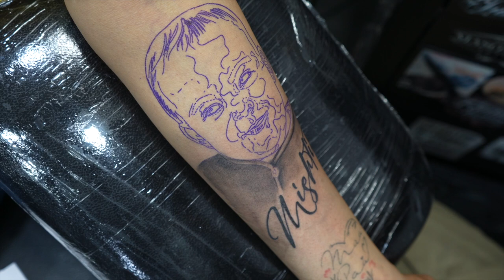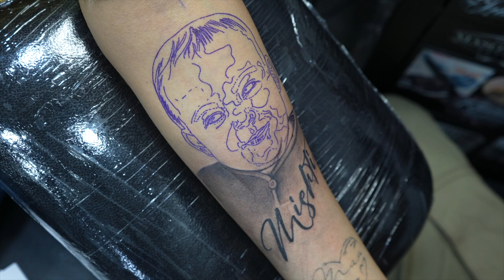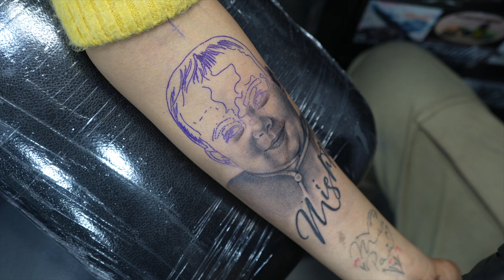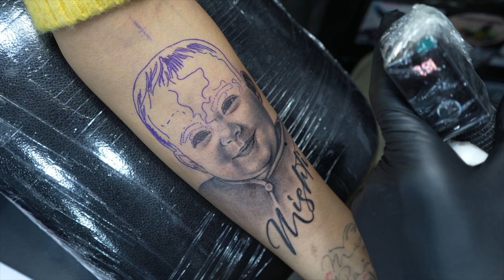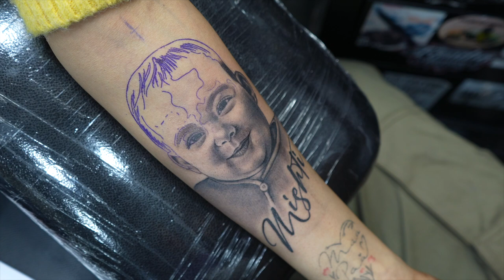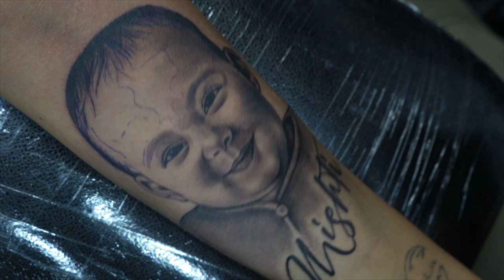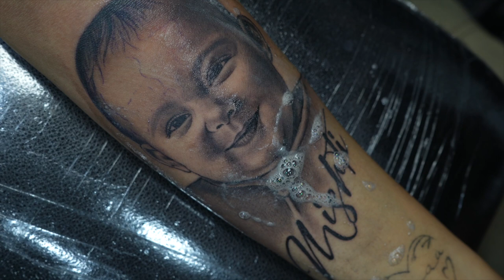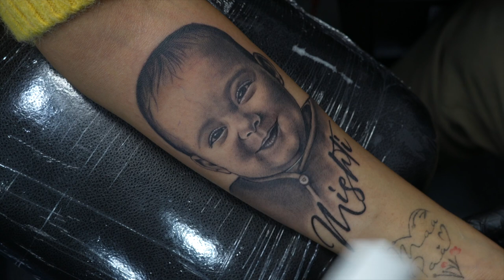Baby Portrait Tattoo Tutorial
Hey everyone,
Needles used - 1203rl, 1205rl, 1011mgc, 1023mgc
Inks used - dynamic black, dynamic triple white.

⚡️LINKS⚡️